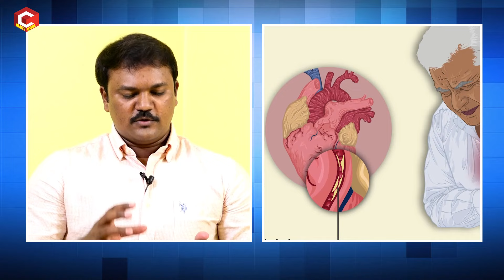Red wine: Benefits And Risks | What Are The Benefits Of Drinking Red Wine? | Dr. K Rupa Lavanya | HQ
Red wine: Benefits And Risks | What Are The Benefits Of Drinking Red Wine?
Nutritionist, Eva Health Care,
Ph.8886895234